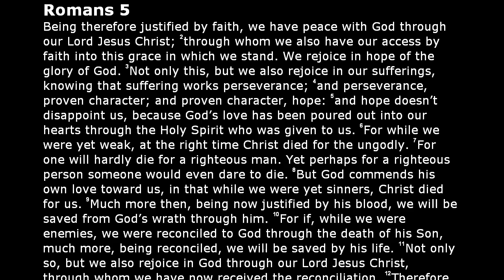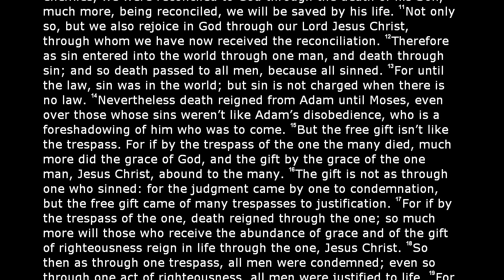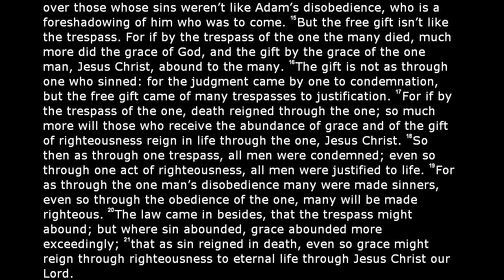The Holy Bible - Romans Chapter 5 (World English Translation)